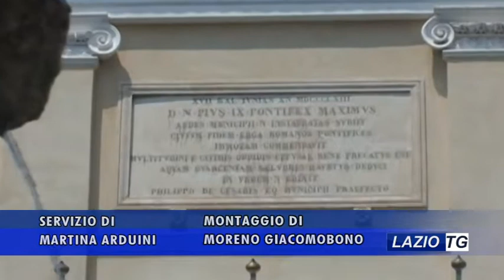ALATRI, LA LEGA CHIEDE L'ELIMINAZIONE DELLA COSAP